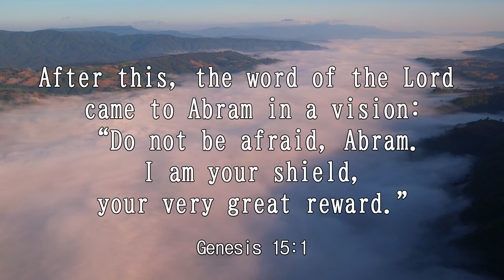iway bible verse (Genesis 15:1)